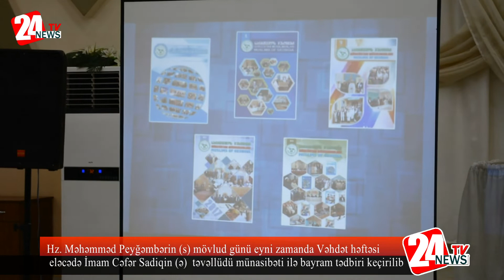Marneulidə bir neçə əlamətdar günlər münasibəti ilə bayram tədbiri keçirilib